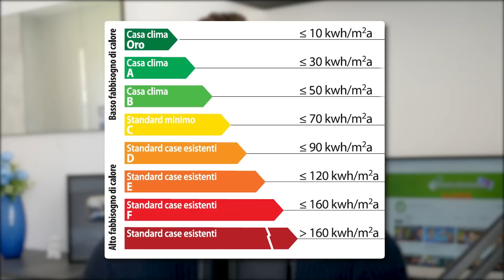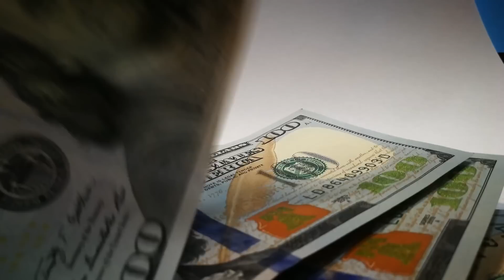Bufera Sugli Immobili in Arrivo: Direttiva Case Green Approvata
Ecco cosa prevede la direttiva case Green che preoccupa molti.

Il Parlamento europeo ha dato un primo via libera alla direttiva sulle case green. Il provvedimento europeo secondo gli esperti è una bomba sul mercato immobiliare. Giovanni Sabatini, direttore dell‘Associazione Bancaria Italiana, ha affermato che se la direttiva delle case green dovesse passare il rischio è che i mutui si blocchino. La direttiva sulle case green è un pacchetto di norme proposto dall’Unione Europea per incoraggiare la ristrutturazione degli edifici esistenti e la costruzione di nuovi edifici a zero emissioni. Il suo fine è buono perché porta a ridurre l’uso di fonti fossili, combattendo la povertà energetica e l’aria inquinata. Il problema è che è molto difficile da attuare, soprattutto in Italia. Ma perché? Inoltre quali potrebbero essere le conseguenze per il mercato immobiliare?